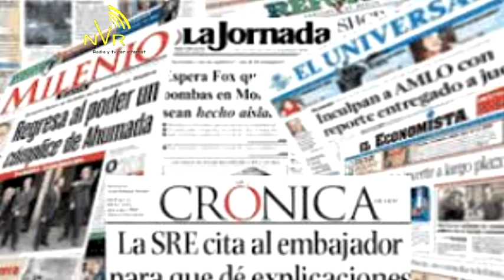martes 31 de octubre 2017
Flash informativo.